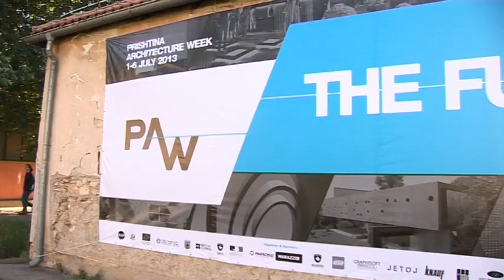Arbnor Murati arkitekti kosovar me fame boterore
Kronike e gazetarit, Besart Galica nga RTV21